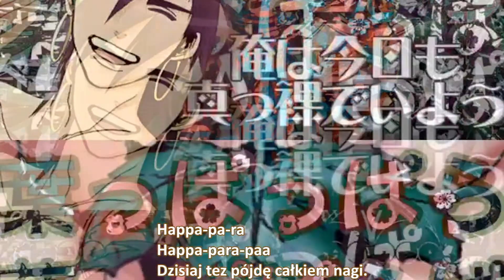[Magi] Happa Hero / Leaf Hero [polskie napisy / polish subs]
Parodia Panda Hero z Magi ^u^ A raczej z moim mężem Sin'em XD
Miłego oglądania :3

Happa = Liść (chyba każdy kto widział Magi wie o co chodzi... XD )